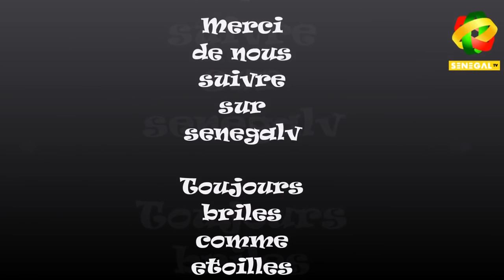Je veux la réponse : Vitamine partie 2